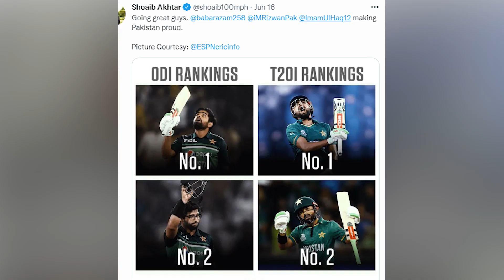Shoaib Akhtar Praised these Players | Sportified